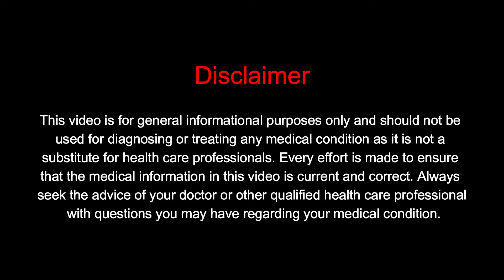एक दिन में कितनी रोटी खानी चाहिए? | KYA SUGAR MEIN DAL ROTI KHANA CHAIYE | DIAAFIT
For online consultation or to know more about coaching programs download the e-Diet App.

Tracking your Health and Following Diet Plans is NOW EASY! From chatting with your Health Coach and following a diet plan to Tracking your Progress, e-Diet is handling everything for you.

Go to App Store or Play Store and search for e-diet

RECOMMENDED PRODUCTS

MISCELLANEOUS
Anupam was diagnosed with Type 2 Diabetes Mellitus (T2DM) in 2017. After the diagnosis of T2DM, he followed a low carbohydrate high-fat diet and reversed his T2DM within a year. Now he has one main goal in life. That is to make people understand that the conventional method of treating T2DM is not beneficial. And yes, T2DM is reversible. The best way to reverse T2DM is through diet and lifestyle modifications. Now he decided to help people with type 2 diabetes by offering to coach and working together with them to reverse their type 2 diabetes.